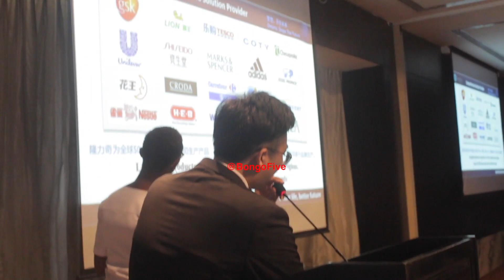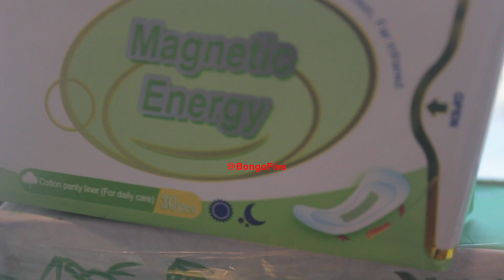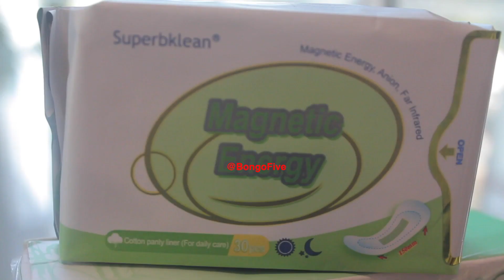Ujio wa pedi za kike Dar ambazo pia wanaume watatakiwa kuzitumia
Pedi hizo za aina yake zimeingia nchini kupitia kampuni ya Longrich na watumiaji wakuu ni akina mama ambao wanakwenda siku zao za hedhi pamoja na kupata matatizo mbalimbali ya uzazi pamoja na wanaume ambao wanasumbuliwa na tezi na watazivaa kama wanavyozivaa wanawake na nguo zao za ndani.